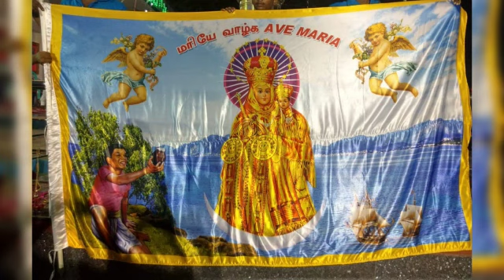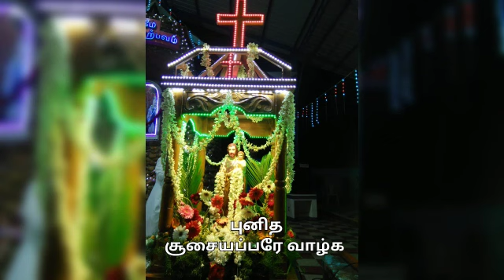பொழிச்சலூர் மாதா அருள் பொழியும் மாதா